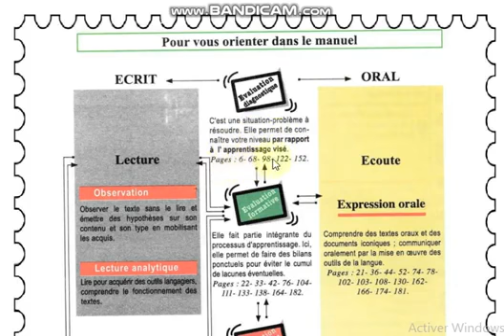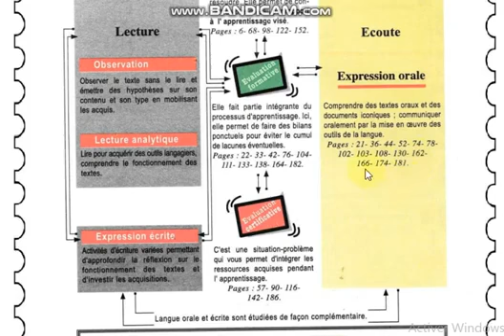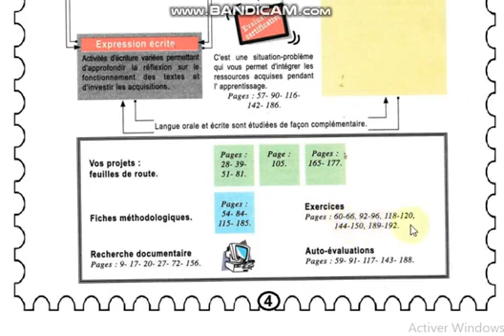الفرنسية للأولى ثانوي علمي، قراءة القناص بقوقل المترجم للصفحة 4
لتجد طريقك حول الدليل
مكتوب

قراءة

الملاحظة
راقب النص دون قراءته
ووضع افتراضات حول محتواه
ونوعه بتعبئة الأصول.

قراءة تحليلية
اقرأ للحصول على أدوات اللغة ،
 فهم كيفية عمل النصوص.

تعبير كتابي
أنشطة الكتابة المتنوعة تسمح
 تعميق التفكير في الأداء
 النصوص والاستثمار في عمليات الاستحواذ.

التقييم التشخيصي
• إنها حالة مشكلة يجب حلها.
 يسمح لك بمعرفة مستواك فيما يتعلق بـ
 إلى التعلم المقصود.
 الصفحات: 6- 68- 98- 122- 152.

Pour vous orienter dans le manuel
ECRIT

Lecture

Observation
Observer le texte sans le lire
et émettre des hypothèses sur son contenu
et son type en mobilisant  les acquis.

Lecture analytique
Lire pour acquérir des outils langagiers,
 comprendre le fonctionnement des textes.

Expression écrite
Activités d'écriture variées permettant
 approfondir la réflexion sur le fonctionnement
 des textes et d'investir les acquisitions.

Evaluation diagnostique
•  C'est une situation-problème à résoudre.
 Elle permet de connaître votre niveau par rapport
 à I' apprentissage visé.
 Pages : 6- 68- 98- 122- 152.

Evaluation formative
Elle fait partie intégrante du processus d'apprentissage.
 Ici, elle permet de faire des bilans ponctuels pour éviter
 le cumul de lacunes éventuelles.
 Pages : 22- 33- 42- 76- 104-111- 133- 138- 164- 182.

Evaluation certificative
C'est une situation-problème qui vous permet d'intégrer
les ressources acquises pendant l' apprentissage.
 Pages : 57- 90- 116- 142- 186.

Ecoute
Expression orale

Comprendre des textes oraux et des documents iconiques ;
 communiquer oralement par la mise en oeuvre des outils de la langue.
Pages : 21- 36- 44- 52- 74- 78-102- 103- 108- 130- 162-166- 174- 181.

Langue orale et écrite sont étudiées de façon complémentaire.

Vos projets : feuilles de route.  Pages : 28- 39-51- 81. ,Page : 105. ,Pages : 165- 177.

Fiches méthodologiques. Pages : 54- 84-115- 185.

Exercices Pages : 60-66, 92-96, 118-120, 144-150, 189-192.

Recherche documentaire Pages : 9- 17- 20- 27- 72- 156.

Auto-évaluations Pages : 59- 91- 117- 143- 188.